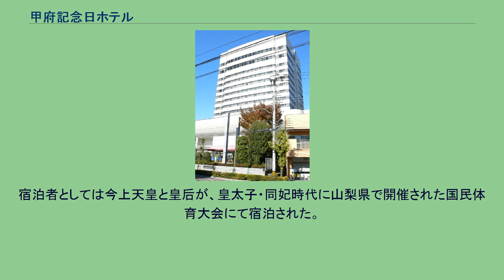甲府記念日ホテル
甲府記念日ホテル（こうふきねんびホテル）は、山梨県甲府市の信玄の湯 湯村温泉で営業するホテル。
2019年3月までは、国際興業が展開する富士屋ホテルチェーンのひとつ、「甲府富士屋ホテル」として営業していた。
1989年10月開業。
高さ60m・15階建と開業時は山梨県内で最も高い建物で、1994年にアピオ甲府タワー館（現・甲府セレス）に抜かれはしたが、ホテルとしては現在も県下最高層を維持している。
建物は当初、国際興業グループが所有し、富士屋ホテルチェーンが委託されホテルを運営していた。
館内は和洋室の客室のほかにレストラン、結婚式場、美容室、写真館、茶室等を併設している。
近年では宴会場の一部を撤去し、かわりにチャペルを建設するなどブライダル関連に力を入れ、婚礼が甲府富士屋ホテルにおける年間総売上高の3分の2を占めていた。
ほかに、日帰り入浴も可能な温泉浴場も備えている。
2018年7月、愛知県に本拠を置く海栄RYOKANSグループの「ドルフィン・ワークス」が、甲府富士屋ホテルを取得。
2019年3月31日を以て、甲府富士屋ホテルとしての営業を終了し、改装を経て、4月10日に「甲府記念日ホテル」と改称して再オープンした。
経営権の変更によって、甲府富士屋ホテルの従業員約半数は、甲府記念日ホテルに引き継がれた。
元々この土地は、1937年（昭和12年）に開業した「昇仙峡ホテル」（1942年（昭和17年）に「昇仙閣」と改名）が存在した土地である。
1962年（昭和37年）に国際興業が昇仙閣を買収し営業を継続していたが、リニューアルのため1988年（昭和63年）に一度営業を終了し、前述の通り翌年に現在のホテルとして再オープンしている。
なお「昇仙閣」の名前は2020年現在もホテル1階の宴会場の名称として引き継がれている。
宿泊者としては今上天皇と皇后が、皇太子・同妃時代に山梨県で開催された国民体育大会にて宿泊された。
甲府富士屋ホテル時代に金萬福が開業から数年の間、料理長を務めていた。